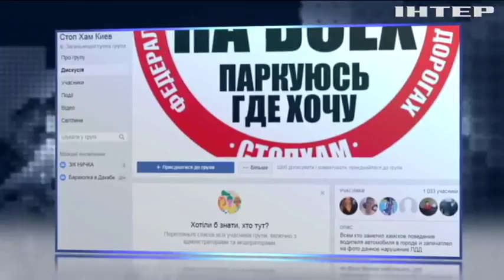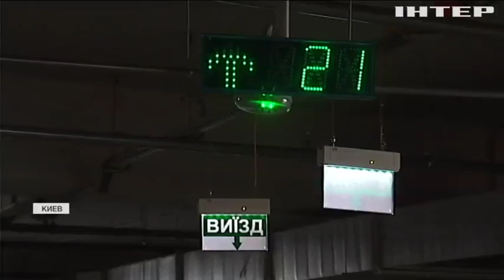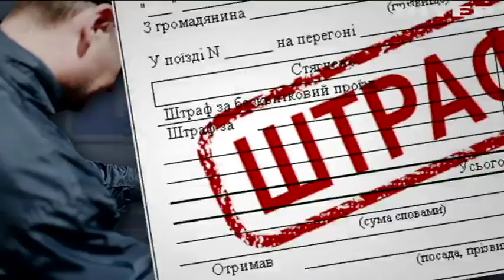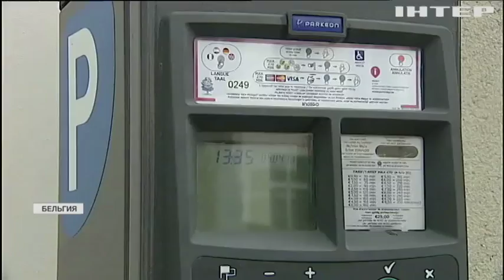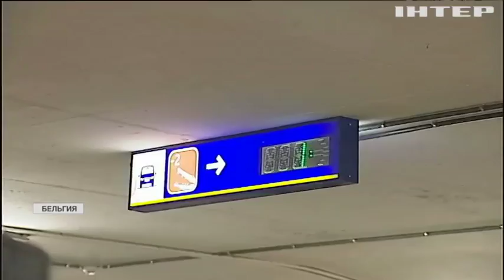Новые правила парковки: какие штрафы ждут водителей